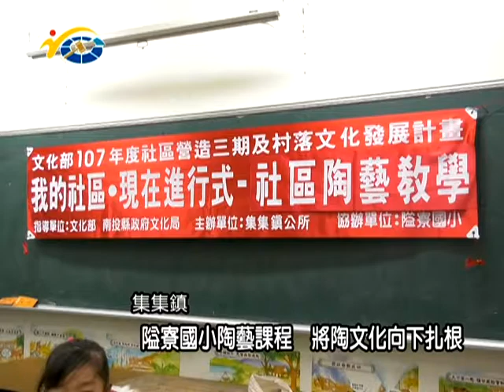20180313 民議新聞 隘寮國小陶藝課程 將陶文化向下扎根(縣議員 陳淑惠)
集集鎮公所與隘寮國小合作共同辦理的我的社區，現在進行式，社區陶藝教學活動，日前在隘寮國小盛大舉行，此次活動的經費是由公所以及隘寮國小共同向文化部申請的，並希望透過陶藝教學活動，提升學校及社區內的文藝氣息。